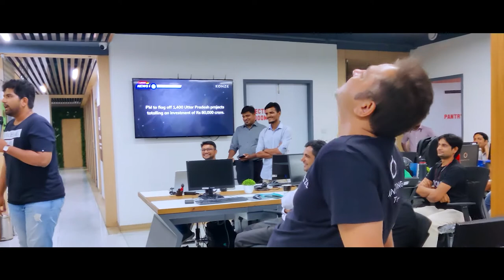Shravan Nair - Stand Up Comedy | KONZE Kulture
The hidden talent needs to be tapped. We Konze found our bunch of sparks when we let the doors open.

Here is a glimpse of our in-house stand-up from Shravan Nair. An absolute piece of light-hearted content uplifted the mood of every KONZEAN.